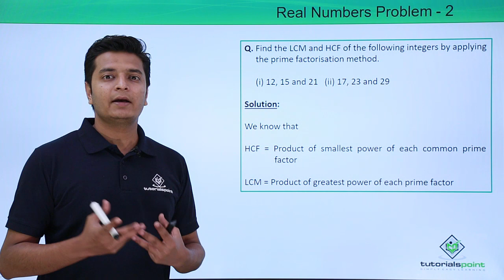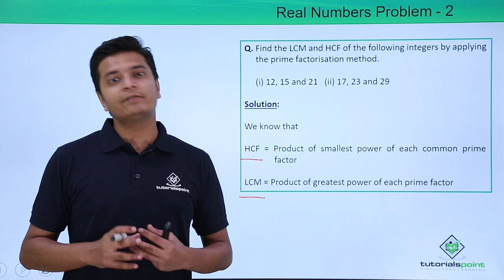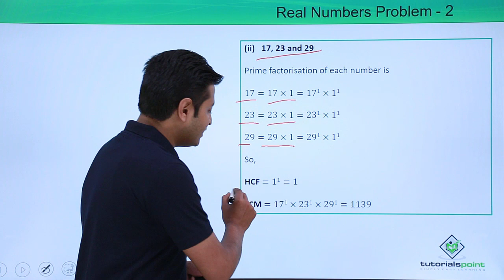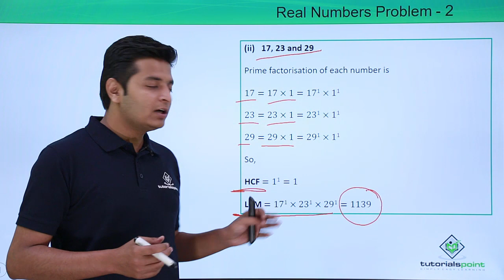Class 10th - Real Numbers Problem - 2 | Tutorials Point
Class 10th - Real Numbers Problem  2